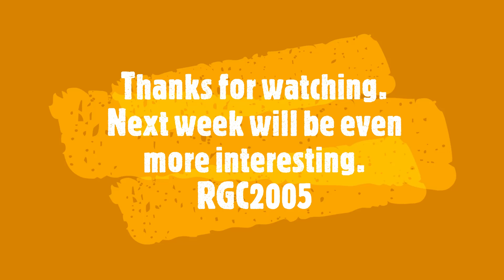War Thunder: Battle Pass Montage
Tier 3 to 4 - Arcade Air, Ground, Naval Battles, .
Battle Pass and Warbond task grinding.

Featuring gameplay from World War 2 vehicles.
This week I have a variety of German, American and Russian vehicles while grinding out those pesky Battle Pass Tasks.
Hope you enjoy the notes I have added on some of the video clips.

Tank Commands new version.

Boomer Veteran? New Action alerts below.
TC: Designate, tank (Designate is the alert in this case because it is alerting the gunner there is a target. Tank is the target description as well as the weapon and ammo type because only one type of round will destroy a tank)

G: Identified tank,10 oclock, 1600m

L: Up

TC: Fire, fire and adjust

G: On the way Boom

TC: Target, cease fire

If the gunner identifies heavy armor:

G: Identified tank, 10 o'clock, 1600m

L: Up

TC: Fire, fire sabot and adjust

G: On the way

Boom